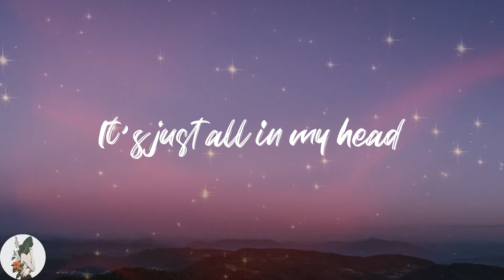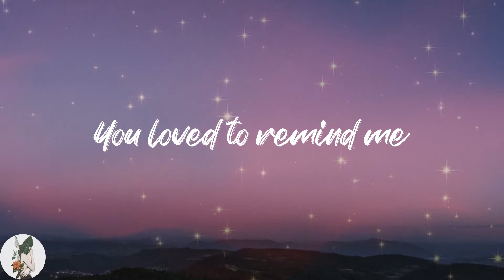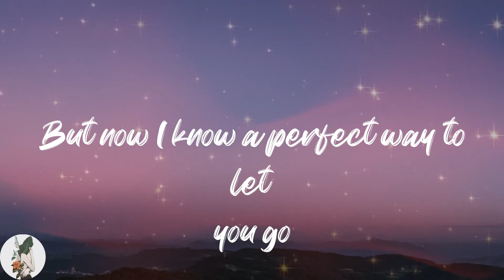Jamie Miller - Here's Your Perfect (Lyric Video)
🔥Lyrics Jamie Miller Here's Your Perfect